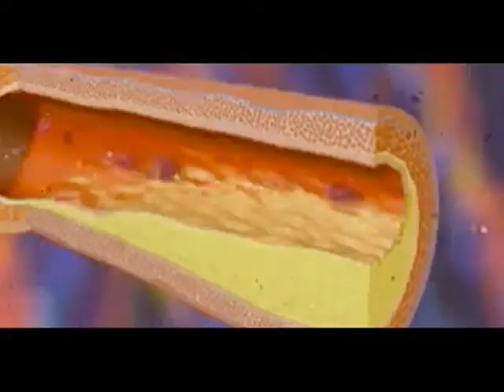From Heart to Heart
God make the human body with a prefect way, Every Friday @8:45 PM ET
New Program Christian Youth Channel - CYC